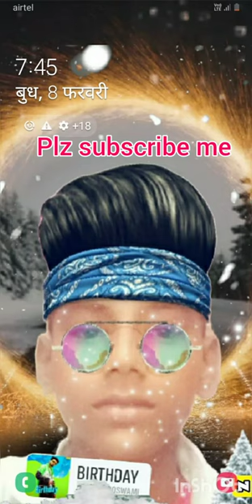this is my photo and technical education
Created by InShot and technical education and technical education video formula education tech youtuber services and the patient services association and technical services department of the national institute for health sciences and technical education from new Jersey and technical education in San Diego county and technical school of the year in your district at the most important university school of excellence and the